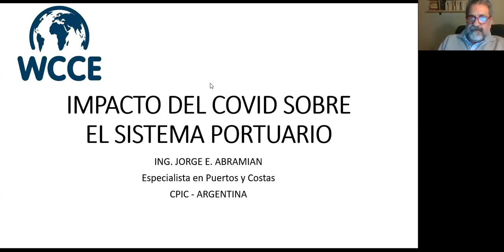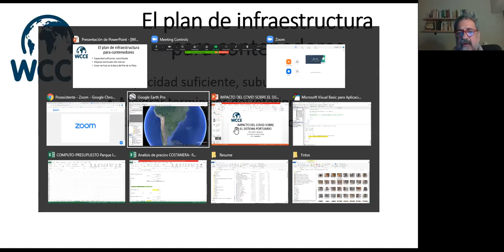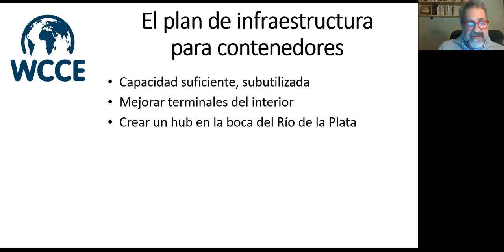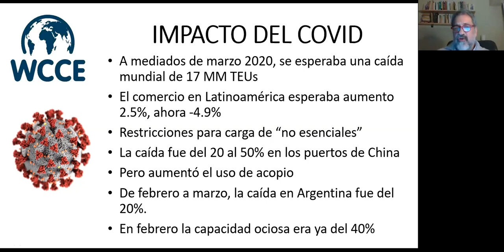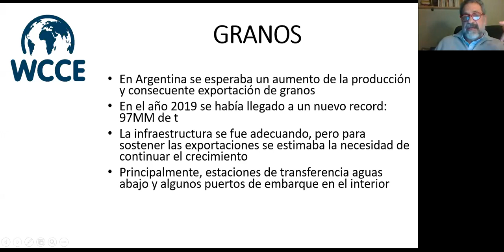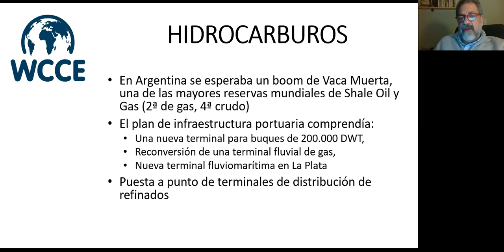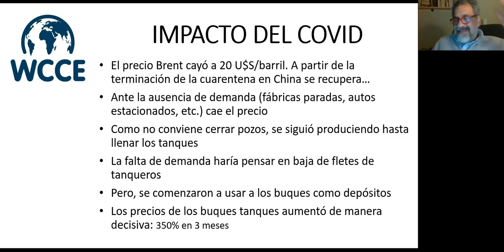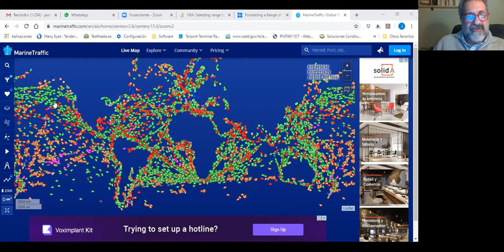🔬 Impacto del COVID en el sistema portuario ⚓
Conferencia impartida por el Ing. Jorge Abramian